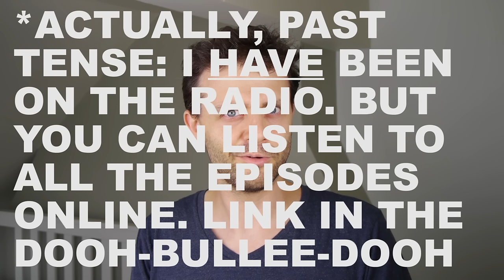Why your coffee makes a weird sound - The Hot Chocolate Effect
Make some instant coffee, give it a stir then tap the rim of the mug. You'll notice a steady rising in pitch.